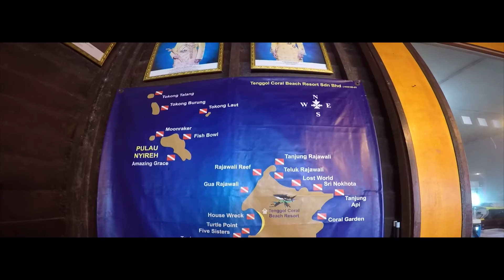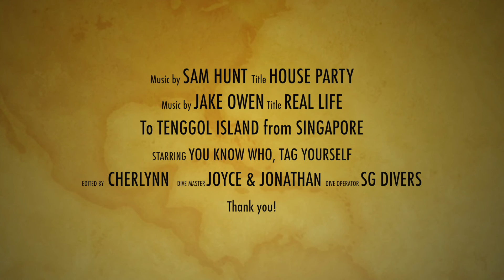2016 Liveaboard SCUBA Diving in Tenggol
Trip Date: 29 - 31 July 2016

Videography Equipment: GoPro Hero 4 Silver, PolarPro Macro, Polar Red Filter
Dive Operator: Sg Divers (Amazing Dive)
Accommodation: Tenggol Coral Beach Resort